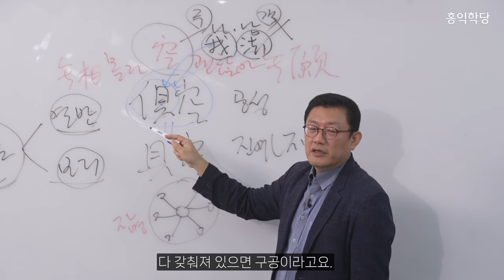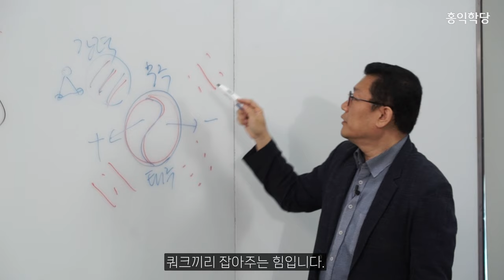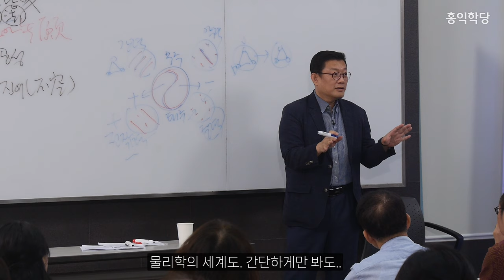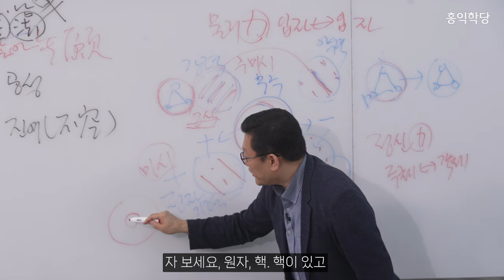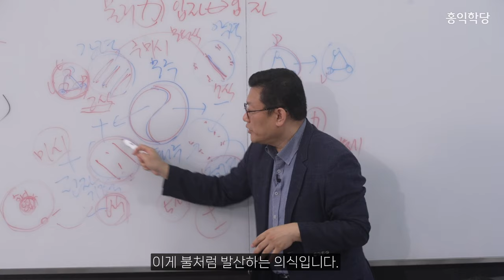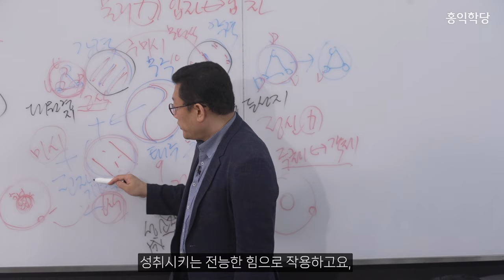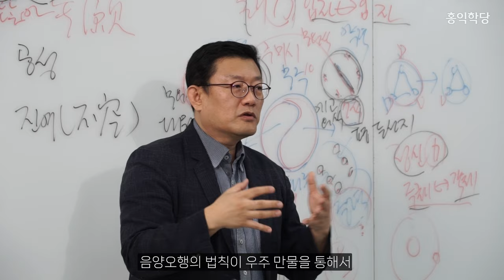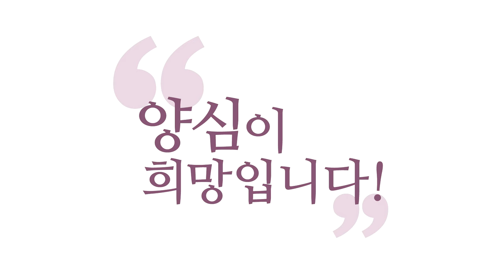[홍익학당] 물질의 4가지 힘과 정신의 4가지 힘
00:00 진리의 발견
03:04 물리학의 힘
08:52 물리학의 보편 법칙